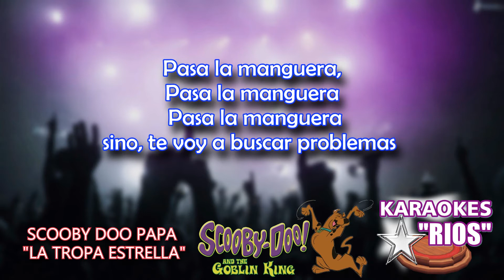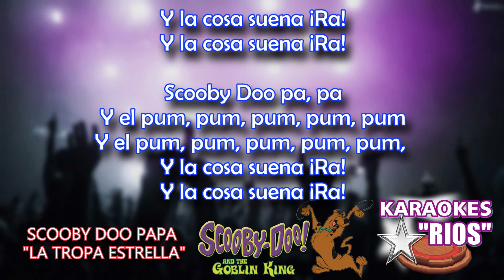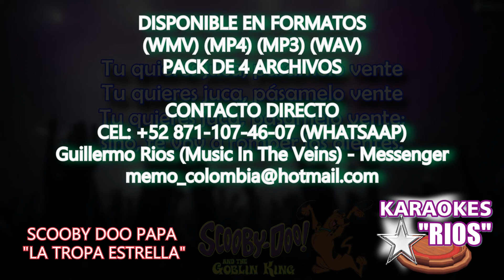SCOOBY DOO PAPA (VERSIÓN CUMBIA) "KARAOKE"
Adquiere la version completa

Hago cualquiero tipo de KARAOKE en version de calidad de cualquier genero con instrumentos REALES (NO MIDI) SAXOFON, TROMPETAS, TROMBON, PIANO, BATERIA, GUITARRA, PERCUCUINES NOTA: EL COSTO VARIA DEPENDIENDO LA PIEZA (CANCION)